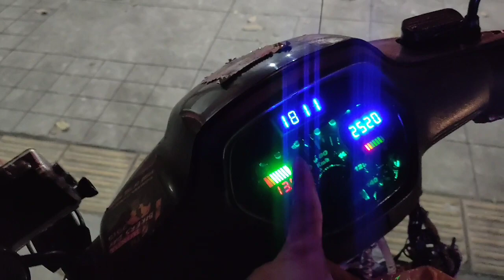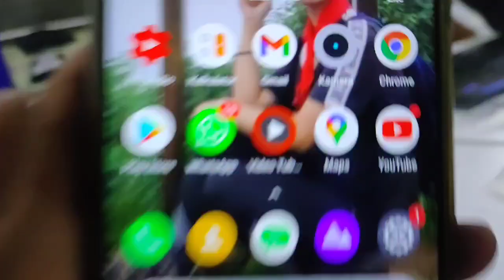kabel fullwave MX old,new 135 sinar otomotif